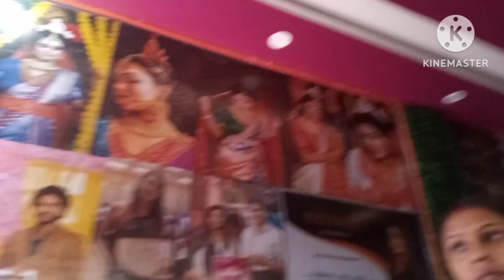এবার পুজোতে Hydrafecial আর Haircut করে রূপসী হয়ে গেলাম 😀..